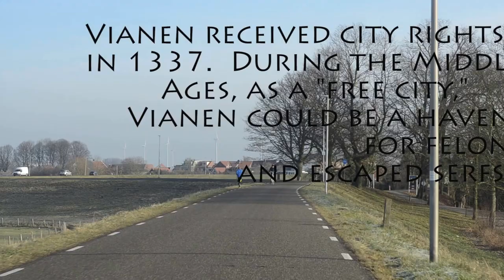Vianen, The Netherlands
tour of Vianen, Utrecht, The Netherlands